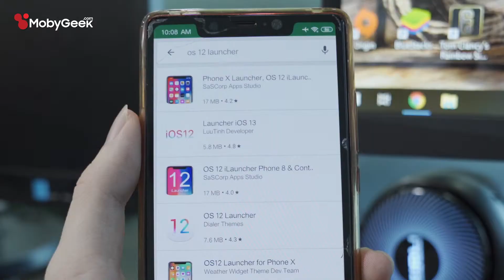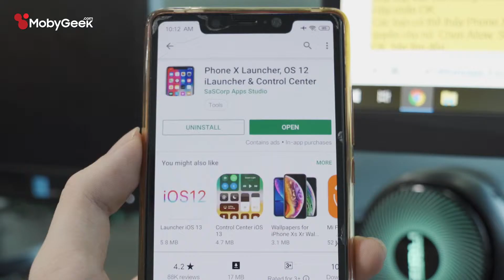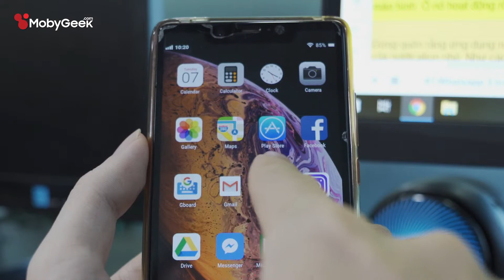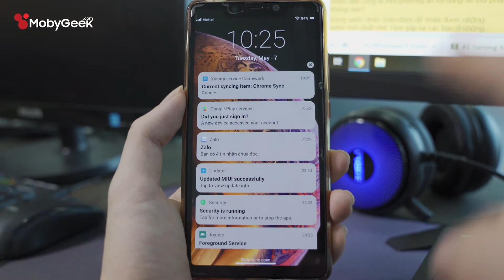अपने Android को Iphone में बदलें | Tech tips in Hindi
क्या आपको मेरे टिप्स पसंद आए?